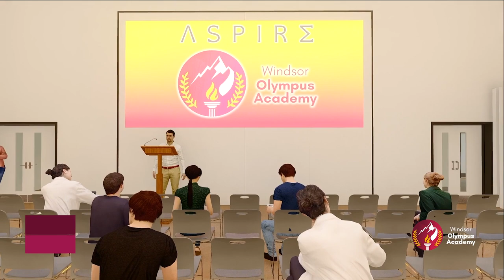Windsor Olympus Academy Virtual Tour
Take a virtual tour of our brand new school and see what you and your child have to look forward to.

Chapters

00:00 – Intro
00:24 – Main Entrance
00:50 – Dining Hall
01:23 – Modern Foreign Languages Classroom
01:36 – Main Hall
01:51 – Drama Studio
02:04 – The LRC
02:28 – Outdoor Social Space
02:36 – Multi-use Games Area
02:48 – Indoor Sports Hall
03:13 – Sports Hall Viewing Area
03:23 – Dance and Fitness Studio
03:44 – Dining Hall and Main Hall
04:14 – 3G Artificial Pitch
04:24 – Outdoor Social Space
04:48 – Science Lab
05:06 – Eco-hub
05:24 – Humanities Classroom
05:39 – School Grounds